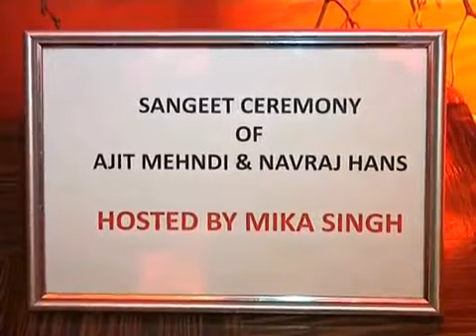Daler Mehndi's Daughter Marriage | Navraj Hans | Famous Celebrities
Daler Mehndi's Daughter Marriage With Hans Raj Hans's Son Navraj Hans..!!
Royal Wedding